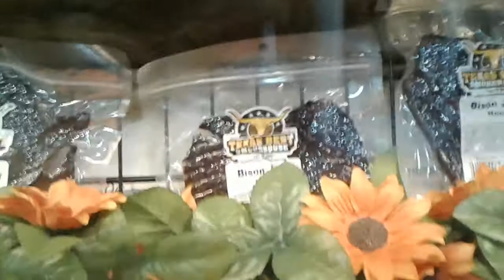Texas Best Smokehouse part 3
Roady's